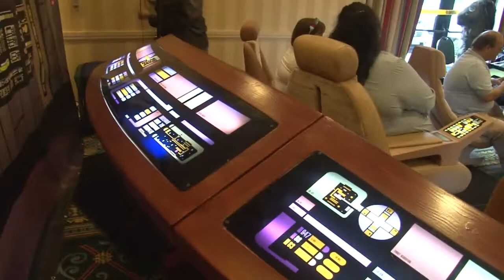Enterprise D Bridge Restoration Project. Interview with Huston Huddleston.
Hear the story behind the Enterprise D Bridge restoration, who's doing it, who's supporting it, why is it being restored, and many other interesting facts. We speak with Huston Huddleston, Founder of NewStarShip.com and is the driving force behind this great and incredible project.
This project is every Trekies greatest dream.